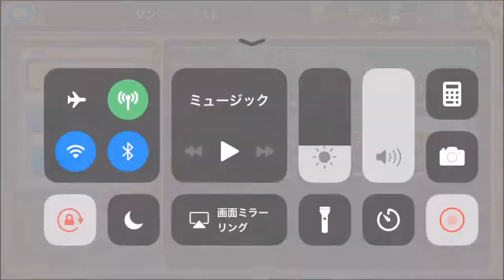【セブンス・リバース #76】マイティ降臨＆マルギニ遺跡外伝【ファンタジーRPG】MaruginiIsekiGaiden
RPG セブンス・リバース ロールプレイングゲーム ファンタジー fantasy Game ゲーム 動画